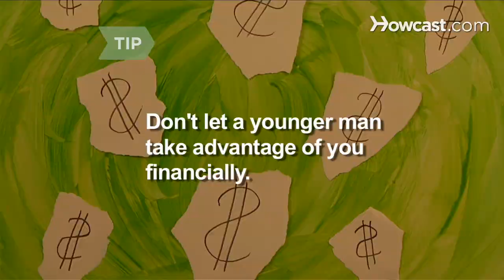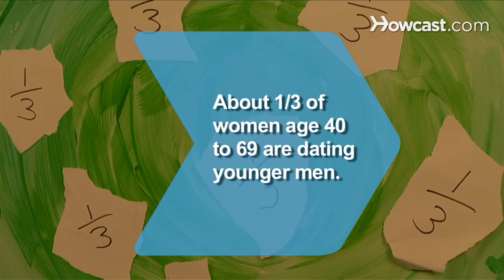How to Date a Younger Man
More and more women are having relationships with men several years their junior. Why not you?

Step 1: Don't believe stereotypes
Don't believe stereotypes. Contrary to the popular legend of so-called cougars pouncing on young bucks, research shows that it is usually the man who initiates a relationship with an older woman.

Step 2: Be self-sufficient
When you meet a younger man you like, let him know you're self-sufficient. That's a big part of the attraction.

Tip
Pick up the tab a few times if the mood strikes you, but don't let a younger man take advantage of you financially.

Step 3: Don't play games
Don't play games. If you want to see him, call him. Many young men appreciate the straightforwardness of a mature woman

Step 4: Maintain your independence
Maintain your independence. It's a trait that men who date older women say they value in their partner.

Step 5: Find out his intentions
If things get serious, and you can't or don't want to have children, find out if this is a deal-breaker before things go too far.

Step 6: Ignore naysayers
Ignore the naysayers who say a relationship with a younger man will never last. In one study, the average length of an older woman/younger man relationship was 13 years.

About one-third of single women between 40 and 69 years old are dating younger men, according to one survey.